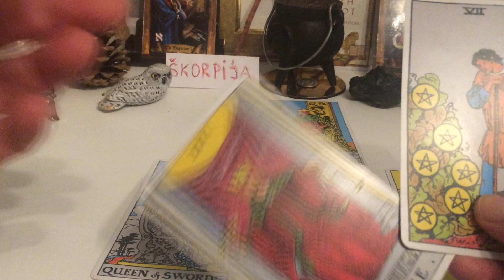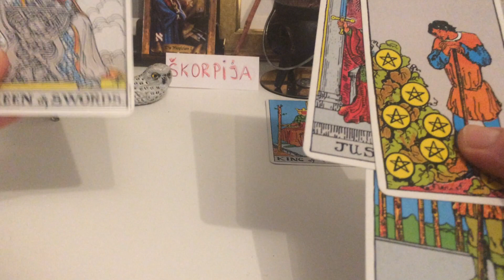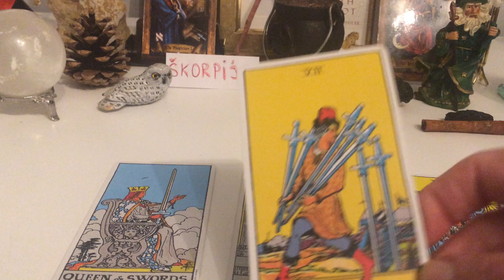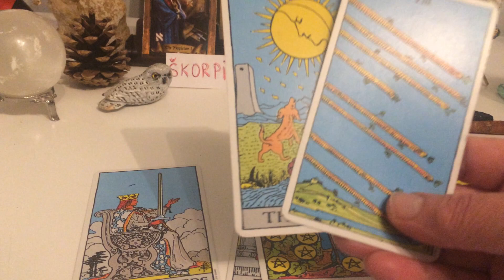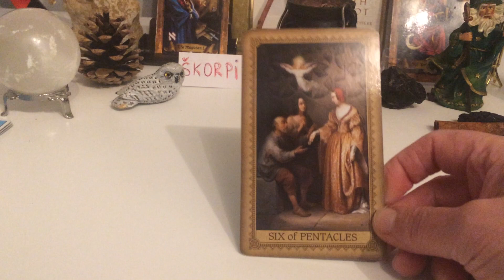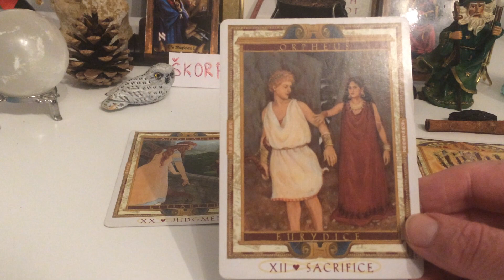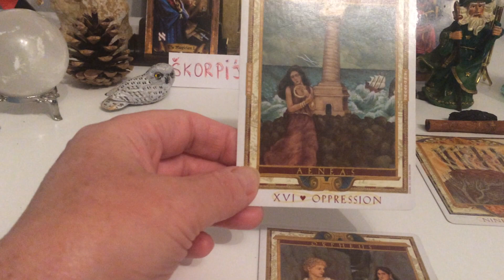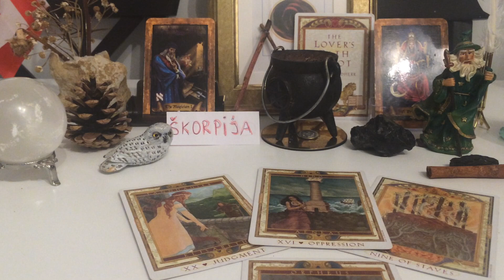'SKORPIJA' Prosinac 2020 - MAYA INCA ORACLE